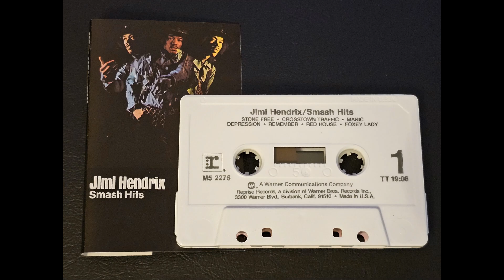Jimi Hendrix - Red House (Cassette Mix)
Presenting Jimi Hendrix and his song Red House!